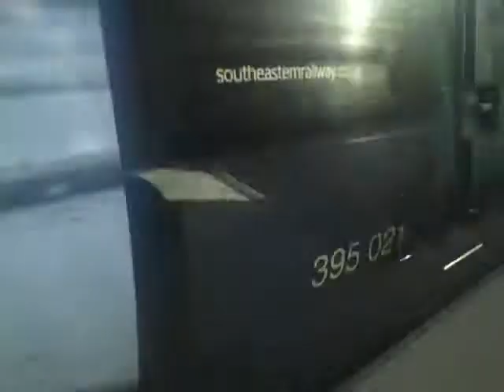Javelin enters dover priory for deal 10/03/19